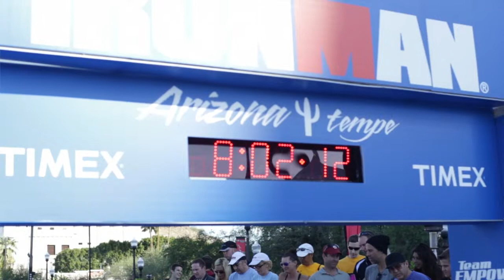Victor Del Corral IMAZ 2013